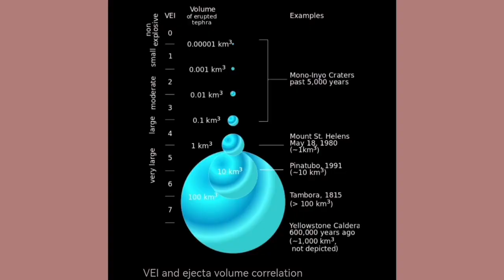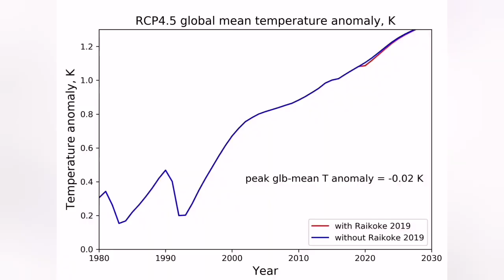Raikoke Eruption: The Most Dangerous Eruption